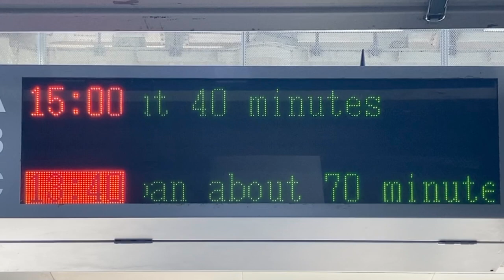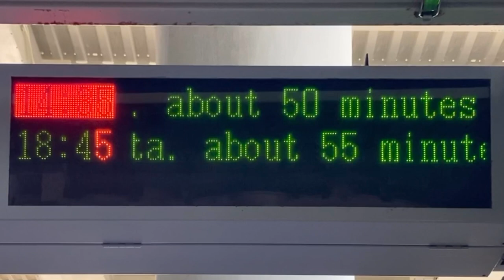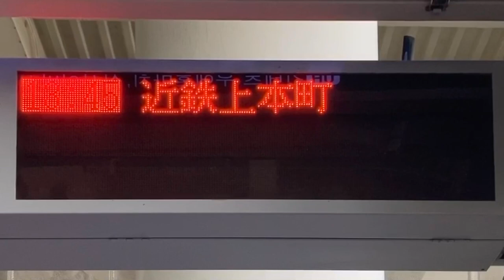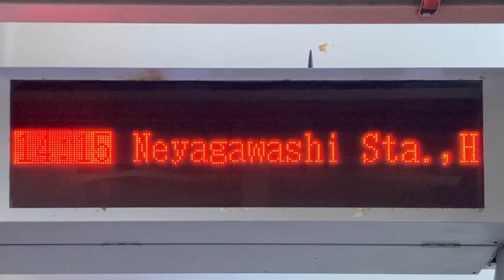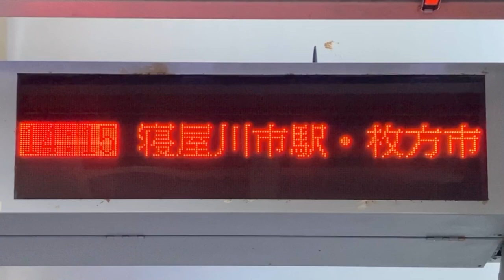関西空港(関西国際空港)第1ターミナル バスのりば LED電光掲示板(発車案内)